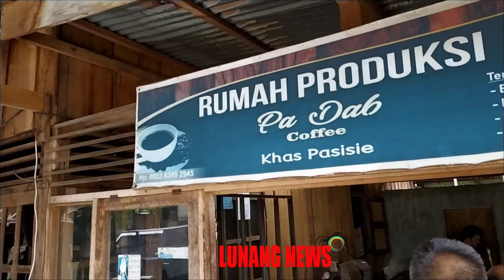MELIHAT PROSES PEMBUTAN KOPI PA' DAb KHAS KOPI PESISIR YANG DI EXSPOR SAMPAI YORDANIA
melihat proses pembuatan kopi pak dap kopi yang khas pesiair selatan ynag ternyata pembuatanya ada di kecamatan lunang